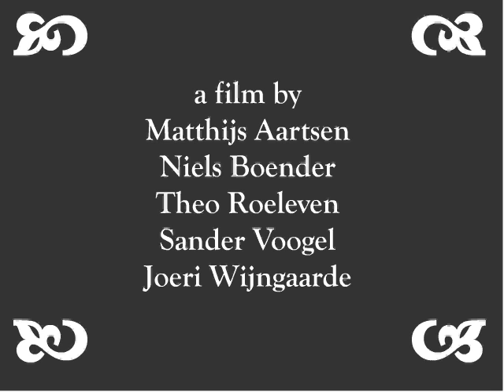silent movie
this is a stop motion thing i dit at the Grafisch lyceum rotterdam